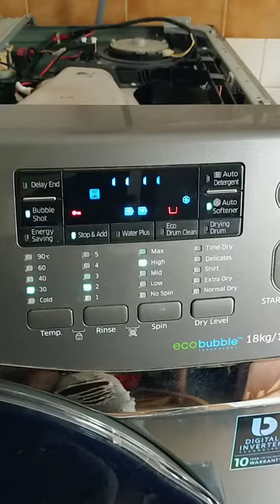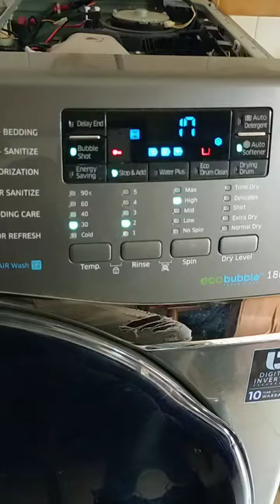Working well after 4 way valve replacement